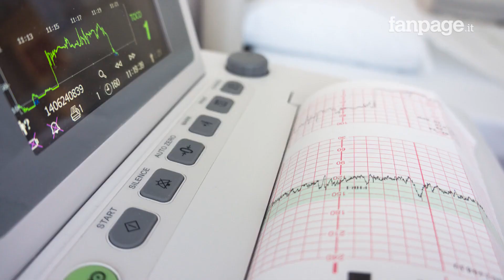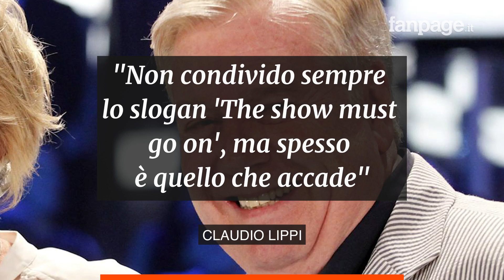Claudio Lippi spiazza Pierluigi Diaco e rivela: “Il medico mi disse che stavo morendo”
Ospite della puntata di “Io e te”, il programma pomeridiano di Rai1 condotto da Pierluigi Diaco, è stato Claudio Lippi. Il noto volto tv ha raccontato un aneddoto piuttosto spiazzante della sua carriera, quando un medico gli ha rivelato che ha rischiato la morte, pur di continuare a registrare le puntate di una trasmissione prossima alla messa in onda: “Sono fortunato a poterne parlare” dice l’ex giudice di Tale e Quale Show.